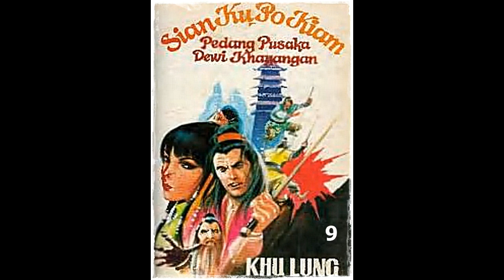Seri Cerita Silat Pedang Pusaka Dewi Kahyangan Jilid 9